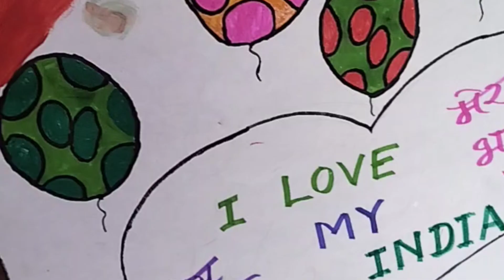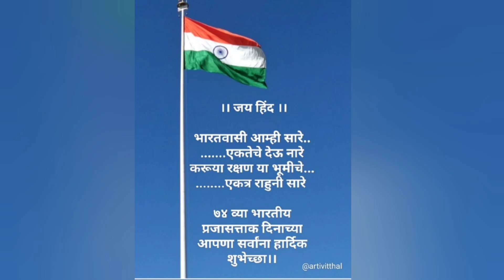प्रजासत्ताक दिन उत्सव २०२३. जि प प्रा शाळा पिंपरी शहाली. Republic day special.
republic day